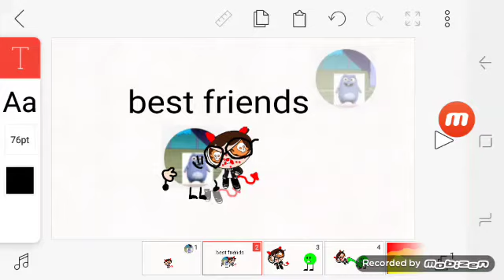For Paul the YouTube guy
Let's be friends or else I'm taking you to the blue whale challenge